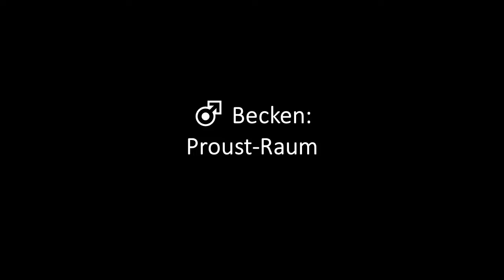Notfallsonographie: eFAST - Protokoll (extended Focused Assessment with Sonography for Trauma)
Untersuchungsablauf des eFAST-Protokolls (extended Focused Assessment with Sonography for Trauma). Die Sonoanatomie und Untersuchungstechniken der einzelnen Regionen werden in den jeweiligen Videos zuvor detaillierter behandelt (insbes. in den Videos zu linker Niere, rechter Niere, Milz und Beckenorganen in unserer Playlist "Grundkurs Abdomen- und Halssonographie").

Das Video ist zur Nachbereitung des Abdomen- und Halssonographie Grundkurs für Medizinistudierende im Lernzentrum der Charité erstellt worden. Kursformate anderer Fakultäten oder ärztliche Kurse können vom Inhalt her abweichen!